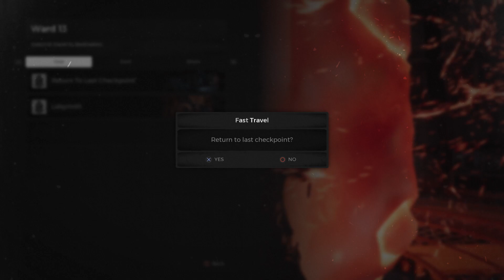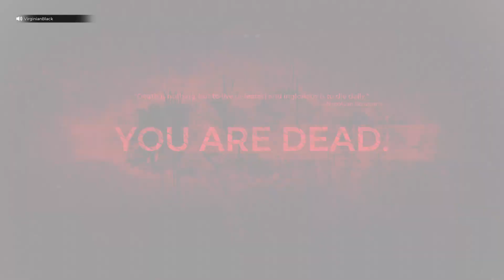Remnant: From the Ashes Cursed Dungeon